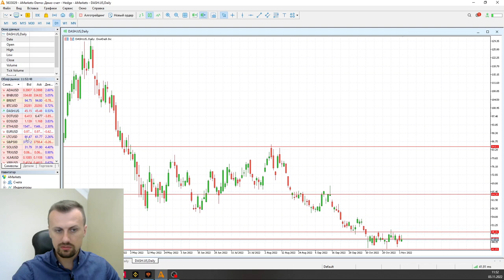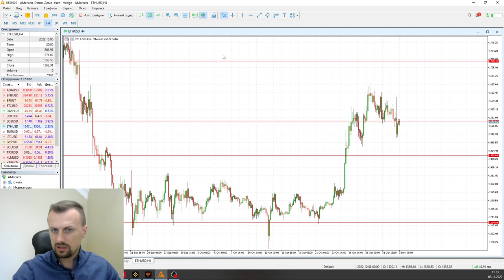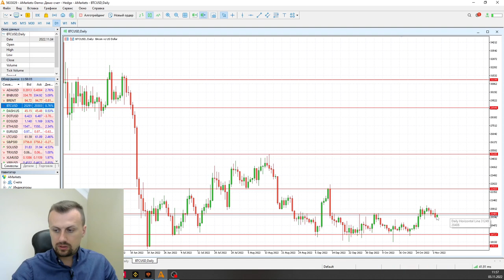Роман Шкудор: Где покупать и фиксировать Bitcoin? | AMarkets